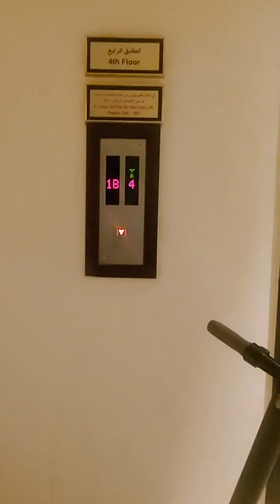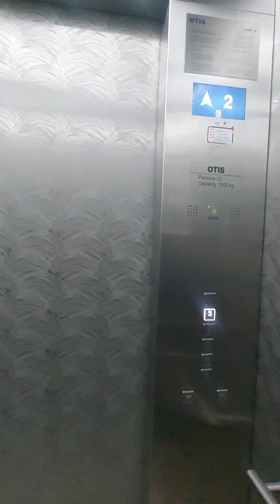client from Germany!